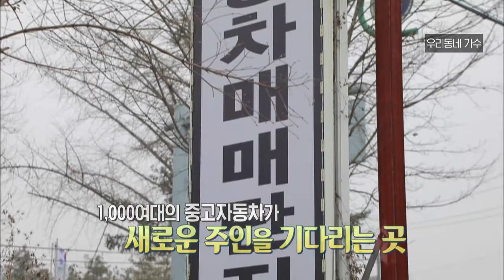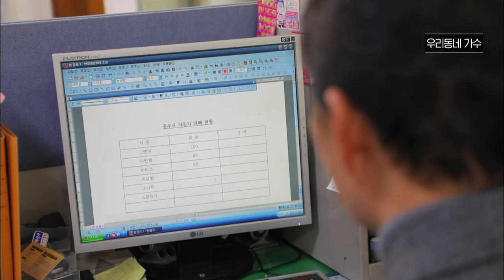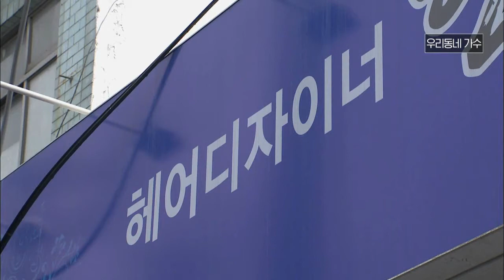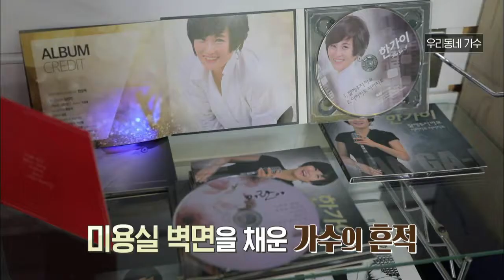낮에는 미용사 밤에는 가수?! 생활 밀착형 가수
월~금 오전 08:30 ~ 09:30